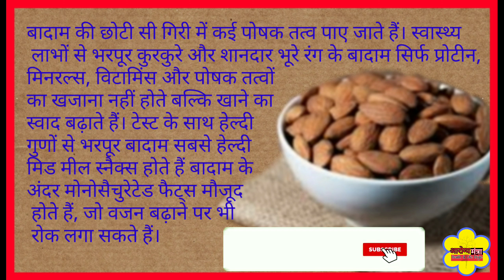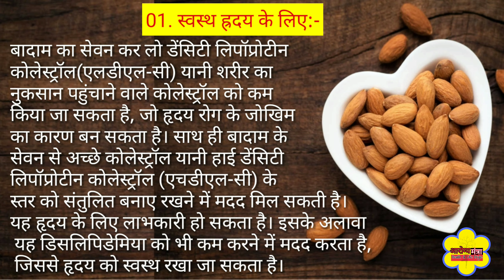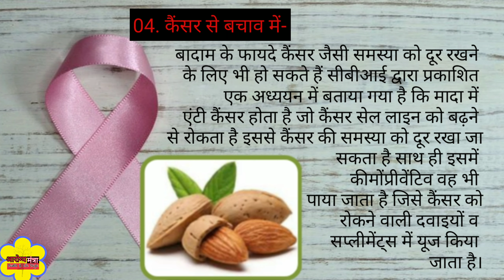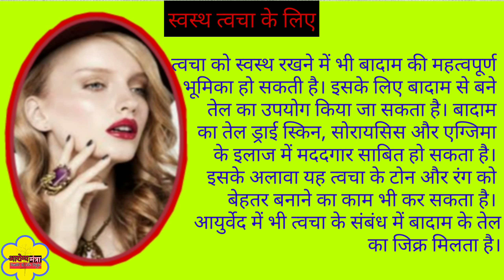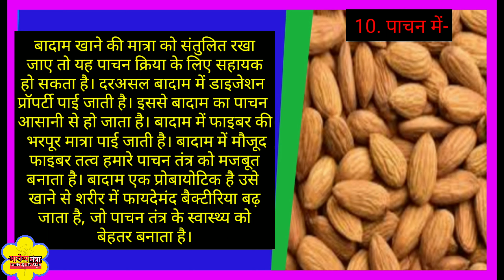Benefits of Almonds । बादाम खाने के अद्भुत फायदे । What'll Happen If You Eat 4 Almonds Daily ।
Hello friends,
           बादाम की छोटी सी गिरी में कई पोषक तत्व पाए जाते हैं। स्वास्थ्य लाभों से भरपूर कुरकुरे और शानदार भूरे रंग के बादाम सिर्फ प्रोटीन, मिनरल्स, विटामिंस और पोषक तत्वों का खजाना नहीं होते बल्कि खाने का स्वाद बढ़ाते हैं। टेस्ट के साथ हेल्दी गुणों से भरपूर बादाम सबसे हेल्दी मिड मील स्नैक्स होते हैं बादाम के अंदर मोनोसैचुरेटेड फैट्स मौजूद होते हैं, जो वजन बढ़ाने पर भी रोक लगा सकते हैं।
: : बादाम के फायदे : :
01.ह्रदयके लिए-बादाम का सेवन कर लो डेंसिटी लिपॉप्रोटीन कोलेस्ट्रॉल(एलडीएल-सी) यानी शरीर का नुकसान पहुंचाने वाले कोलेस्ट्रॉल को कम किया जा सकता है, जो हृदय रोग के जोखिम का कारण बन सकता है। साथ ही बादाम के सेवन से अच्छे कोलेस्ट्रॉल यानी हाई डेंसिटी लिपॉप्रोटीन कोलेस्ट्रॉल (एचडीएल-सी) के स्तर को संतुलित बनाए रखने में मदद मिल सकती है। यह हृदय के लिए लाभकारी हो सकता है।
02.मस्तिष्क के लिए- दिमाग के स्वास्थ्य के लिए बादाम की गुणवत्ता को देखते हुए इसे दिमाग के लिए सर्वोत्तम आहार माना जाता है। इसमें मौजूद विटामिन ई न केवल दिमाग की सतर्कता को बढ़ाता हैं बल्कि संज्ञात्मक गिरावट को रोकने में भी मदद करता है, साथ ही यह याददाश्त को भी बरकरार रखता है।
03.वजन घटाने में- अनेक पोषक तत्वों से भरपूर बादाम वजन घटाने में भी अत्यंत सहायक है। इसका थोड़ा सा ही सेवन करने से आपका पेट भर जाता है और आप ज्यादा खाने से बच जाते हैं। साथ ही जिंक और विटामिन बी की मौजूदगी की वजह से आपका शुगर खाने का भी कम मन करता है।
04. कैंसर से बचाव में-बादाम के फायदे कैंसर जैसी समस्या को दूर रखने के लिए भी हो सकते हैं सीबीआई द्वारा प्रकाशित एक अध्ययन में बताया गया है कि मादा में एंटी कैंसर होता है जो कैंसर सेल लाइन को बढ़ने से रोकता है इससे कैंसर की समस्या को दूर रखा जा सकता है साथ ही इसमें कीमोंप्रीवेंटिव वह भी पाया जाता है जिसे कैंसर को रोकने वाली दवाइयों व सप्लीमेंट्स में यूज किया जाता है
05.डायबिटीज में-एक अध्ययन के अनुसार बादाम में हाई फाइबर, अनसैचुरेटेड फैट और लो कार्बोहाइड्रेट प्रभाव होता है। साथ ही इसे लो ग्लाइसेमिक इंडेक्स की श्रेणी में रखा गया है। लो ग्लाइसेमिक इंडेक्स में उन खाद्य पदार्थों को रखा जाता है जिनमें ग्लूकोज की मात्रा कम होती है। इसलिए बादाम का सेवन करने से टाइप 2 डायबिटीज के जोखिम से बचा जा सकता है।
 06.आंखों के लिए- बढ़ती उम्र के साथ-साथ आंखें भी कमजोर होने लगती है। ऐसे में आंखों की कमजोरी को दूर करने में बादाम का सेवन फायदेमंद हो सकता है। दरअसल बादाम में विटामिन ई और जिंक की भरपूर मात्रा पाई जाती है। ये पोषक तत्वों आंखों से जुड़ी बीमारियों को दूर करने का काम करते हैं, साथ ही जिंक रेटिना को स्वस्थ रखने के लिए जरूरी होता है। बादाम की गिरी, मिश्री और सौंफ इन तीनों चीजों का मिश्रण बनाकर खाने से आंखों की रोशनी बढ़ती है।
07.त्वचा के लिए- त्वचा को स्वस्थ रखने में भी बादाम की महत्वपूर्ण भूमिका हो सकती है। इसके लिए बादाम से बने तेल का उपयोग किया जा सकता है। बादाम का तेल ड्राई स्किन, सोरायसिस और एग्जिमा के इलाज में मददगार साबित हो सकता है। इसके अलावा यह त्वचा के टोन और रंग को बेहतर बनाने का काम भी कर सकता है। आयुर्वेद में भी त्वचा के संबंध में बादाम के तेल का जिक्र मिलता है।
08.बालों के लिए-बादाम खाने से बालों की बहुत सारी बीमारियां दूर हो जाती है। डैंड्रफ, बाल झड़ना और सिर की खुजली में बादाम खाने से फायदा मिलता है। बादाम में कई हेयर फ्रेंडली पोषक तत्व होते हैं। जिनमें विटामिन, बायोटीन, मैग्नीज, कॉपर और फैटी एसिड शामिल है। ये सारी चीजें बालों को लंबा, घना और हेल्दी रखने में मदद करते हैं।
09.कोलेस्ट्रॉल नियंत्रण में-कोलेस्ट्रॉल को नियंत्रण में रखने के लिए भी बादाम का सेवन किया जा सकता है। बादाम लो डेंसिटी लेवल कोलेस्ट्रॉल को कम करने में सहायक साबित हो सकता है, साथ ही यह ट्राइग्लिसराइड्स के स्तर को भी कम करता है। इसके अलावा बादाम हाई डेन्सिटी लेवल कोलेस्ट्रॉल को बनाए रखने का काम करता है, जो स्वास्थ्य के लिए लाभकारी होता है।
 10. पाचन में-बादाम खाने की मात्रा को संतुलित रखा जाए तो यह पाचन क्रिया के लिए सहायक हो सकता है। दरअसल बादाम में डाइजेशन प्रॉपर्टी पाई जाती है। इससे बादाम का पाचन आसानी से हो जाता है। बादाम में फाइबर की भरपूर मात्रा पाई जाती है। बादाम में मौजूद फाइबर तत्व हमारे पाचन तंत्र को मजबूत बनाता है। बादाम एक प्रोबायोटिक है उसे खाने से शरीर में फायदेमंद बैक्टीरिया बढ़ जाता है, जो पाचन तंत्र के स्वास्थ्य को बेहतर बनाता है।